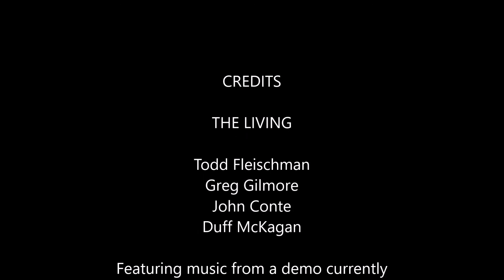The Living - 1982 Interview KRAB Radio Seattle